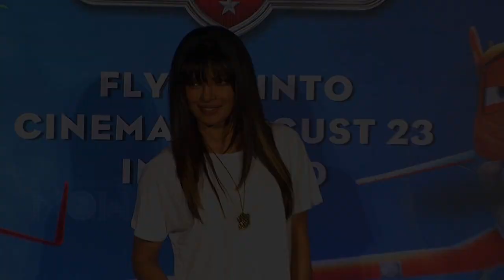Baywatch Star Priyanka Chopra's STUNNING Look At Golden Globe Awards 2017 | RED CARPET | Quantico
Priyanka Chopra looked STUNNING & sexy at the Golde Globes 2017 red carpet and this Hollywood actor along with this diva made tongues wag. Who are we talking about find out in the video here!